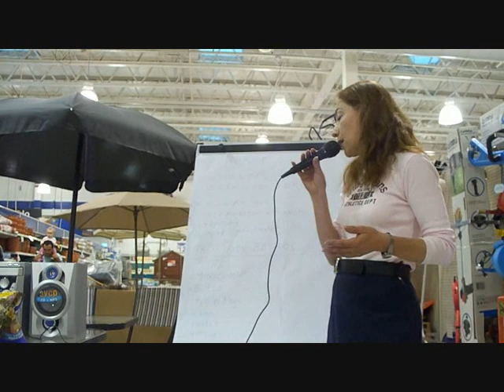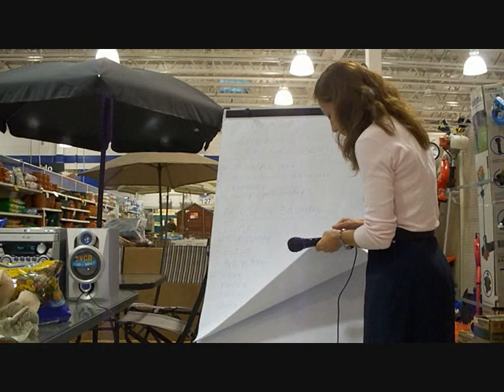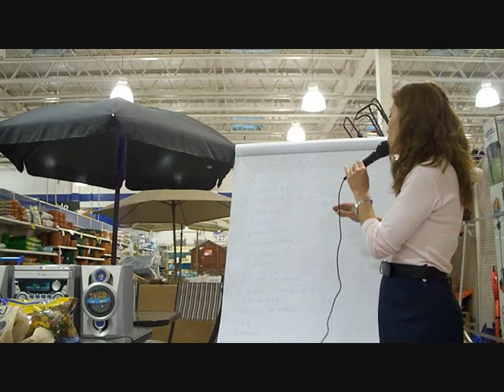Mi esposa Ing. Susana Lake en una conferencia en Wal-Mart, Patagonia, Argentina en HQ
Primera parte de una de las cientos de Conferencias de Susanalake sobre muy diversos temas..
La ecología en el jardín.